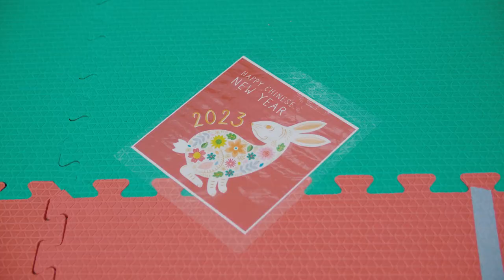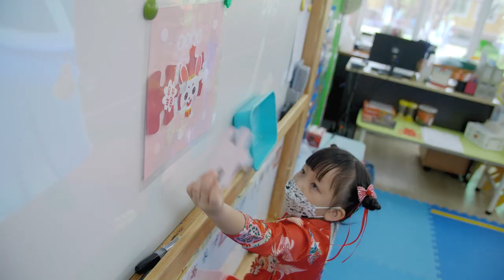Concordian - Chinese New Year Day Highlights!